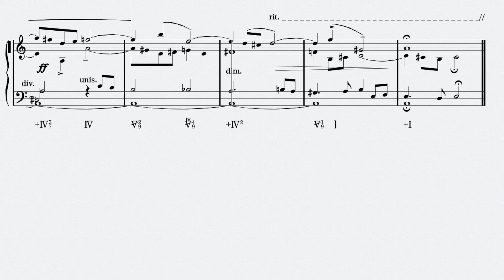尾高惇忠『和声課題50選』バス課題１４番を弾いてみた BASSES DONNEES No.14